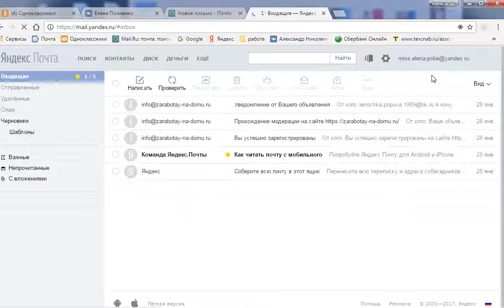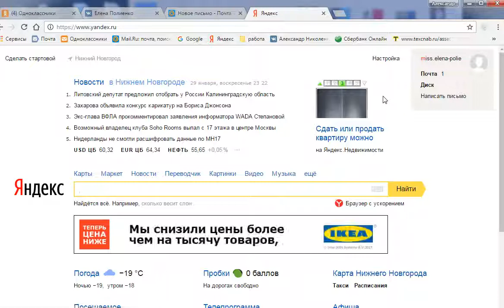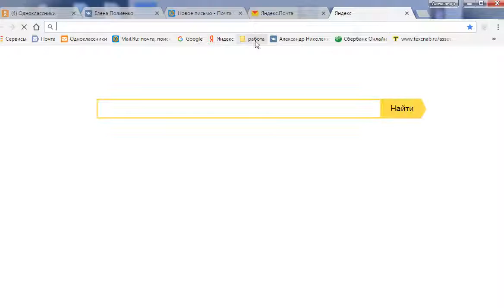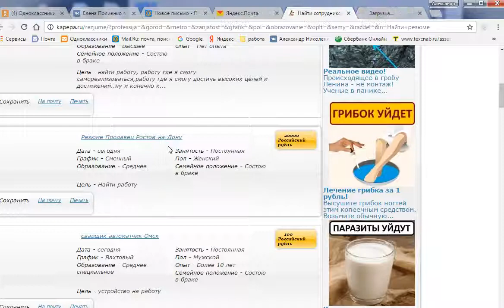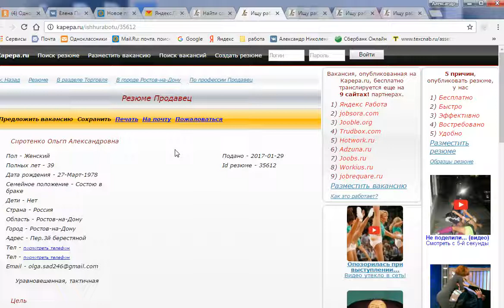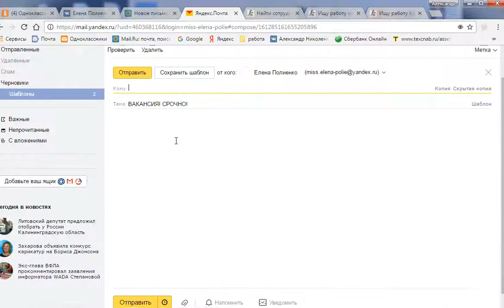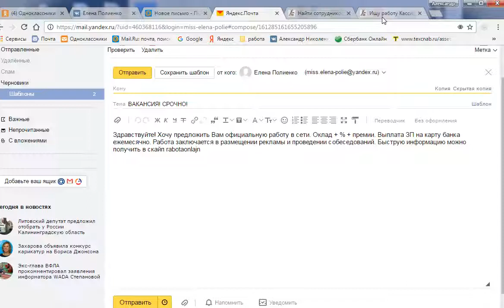РАБОТА НА ДОСКАХ ОБЪЯВЛЕНИЙ ЛЕГКИЙ РЕКРУТИНГ ДЛЯ НОВИЧКА